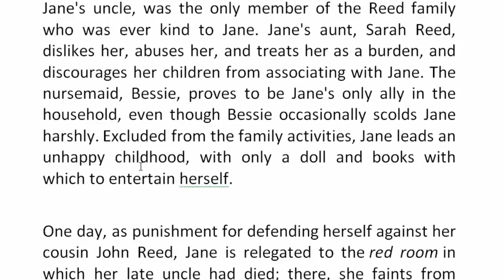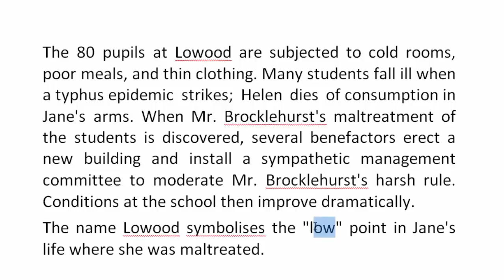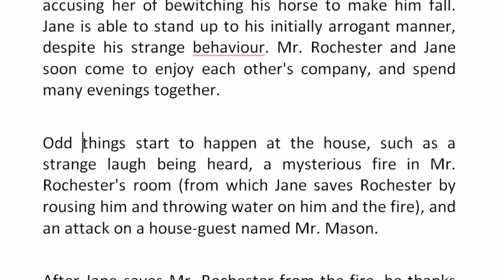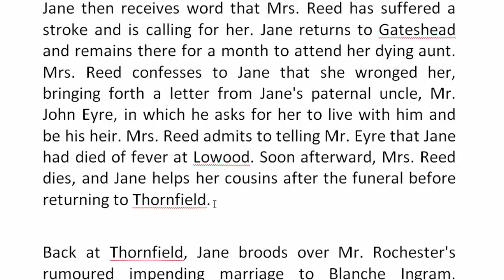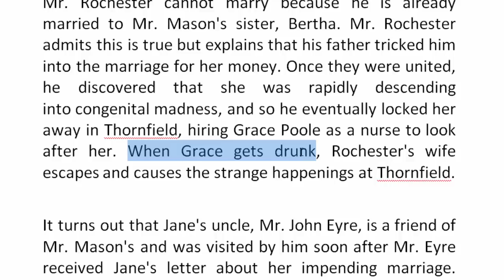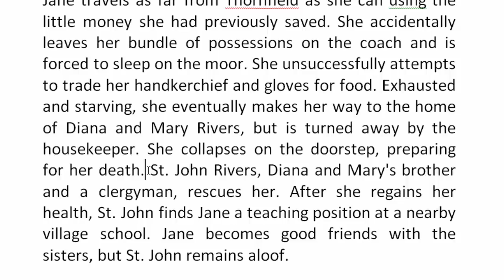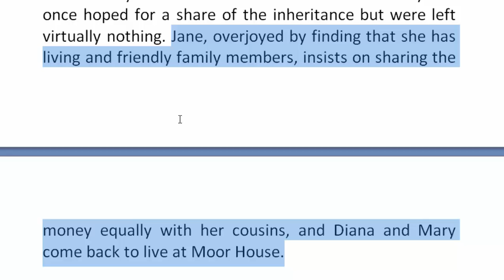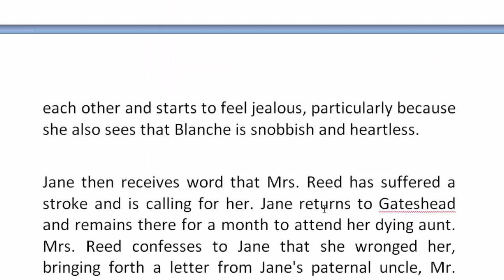Jane Eyre by Charlotte Bronte | Part-2 | বাংলা লেকচার | Bengali Lecture